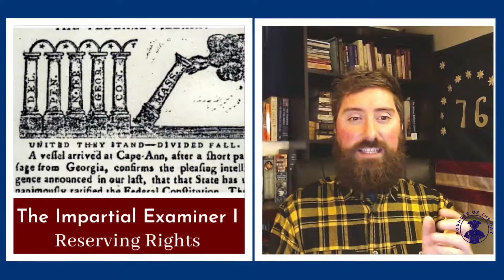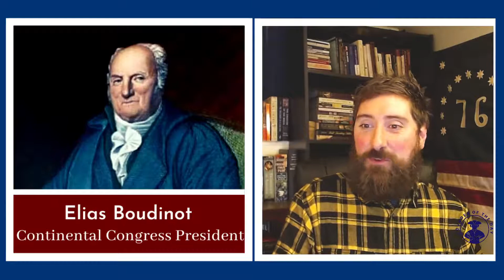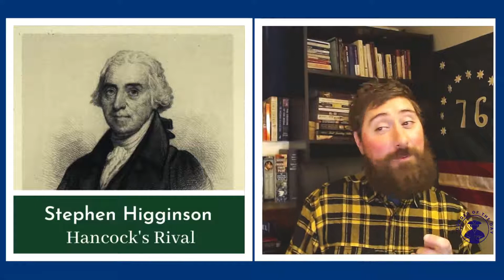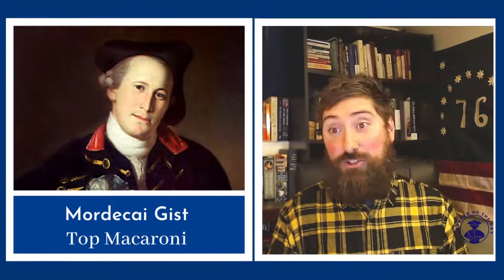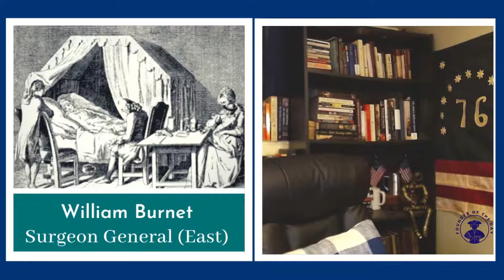Seven Stories of the American Revolution...4/30 - 5/6/21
A review of the Founders I wrote about this week